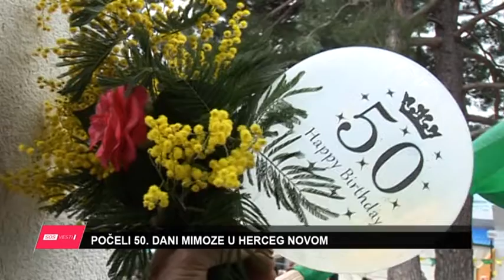50. PRAZNIK MIMOZE NAJAVA U DNEVNIKU SOS KANALA